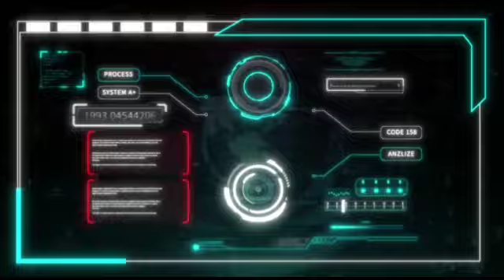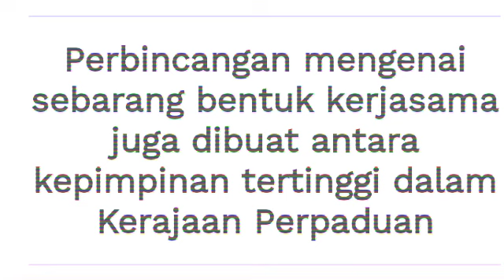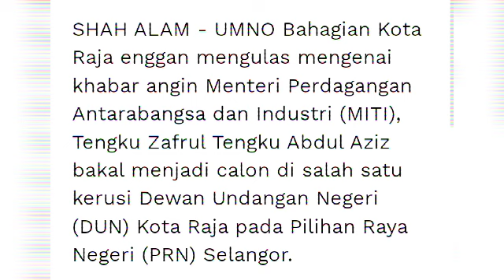Tengku Zafrul belum ada bayangan dapat pencalonan dalam PRN ⁉️